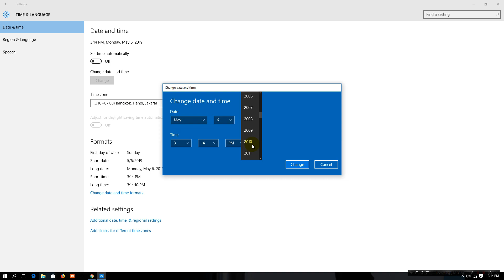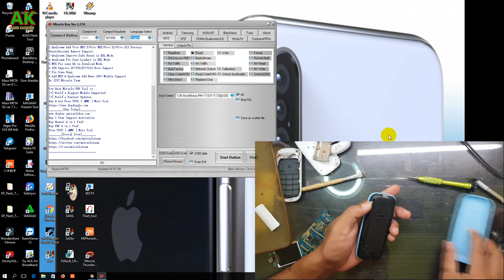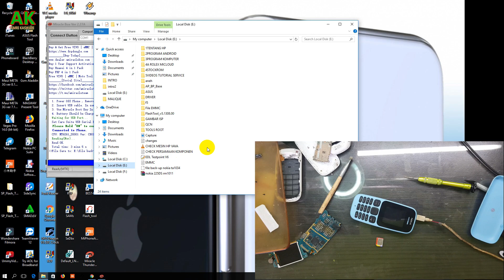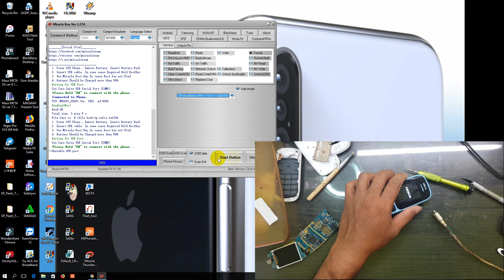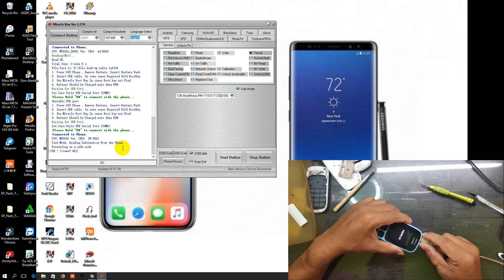NOKIA TA 1034 LUPA KODE PENGAMAN - SOLUSI LUPA KODE NOKIA 105 TA 1034 - TOOLS GRATIS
NOKIA TA 1034 LUPA KODE PENGAMAN - SOLUSI LUPA KODE PENGAMAN NOKIA TA 1034 MENGGUNAKAN MIRACLE VERSI TERBARU YAITU 2.27A FULL